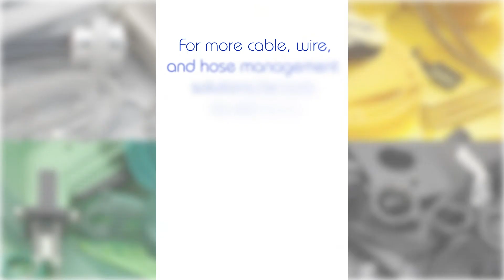How to use the LSDI Easystripper™ - Self Adjusting Wire Stripper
This heavy duty self-adjusting tool, manufactured by LSDI, can strip wires from 10 -- 26 gauge, with stranded or solid cores with one simple squeeze of the handles. The replaceable jaws grab the wire jacket, cut it, and then strip it away in one smooth motion. Made from high quality steel for years of use, this tool also provides connector crimping and wire cutting capabilities built into the handle.

Products shown in this video:
LSDI Easystripper® Self Adjusting Wire Stripper